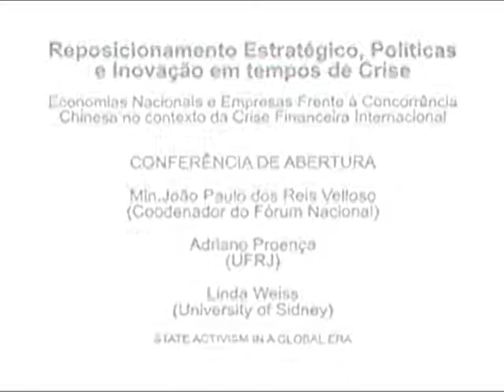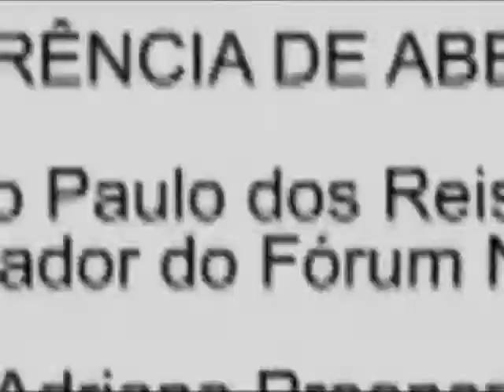Reposicionamento Estratégico, Políticas e Inovação em Tempos de Crise parte 2 on Vimeo